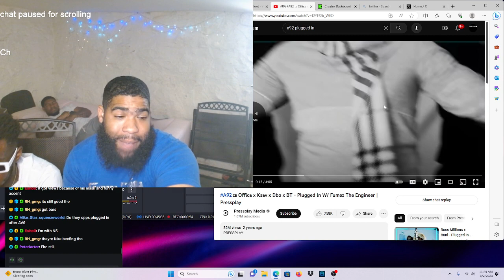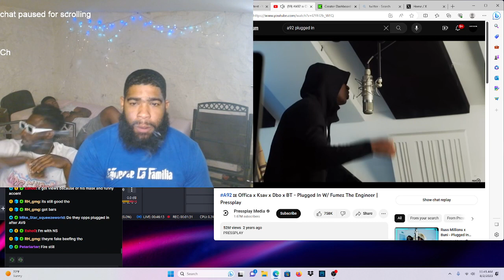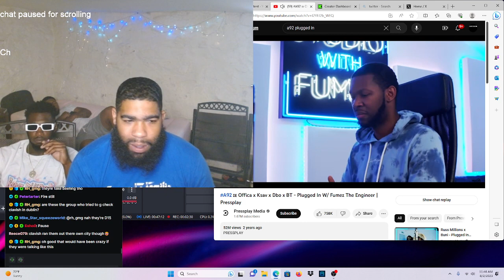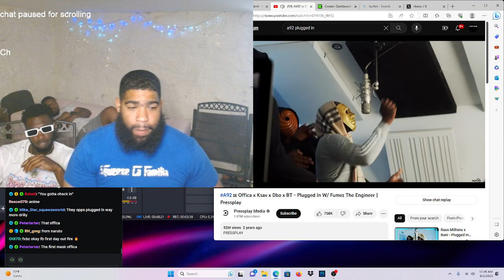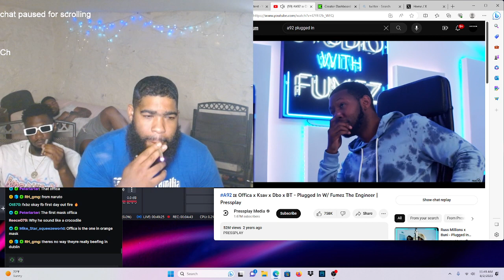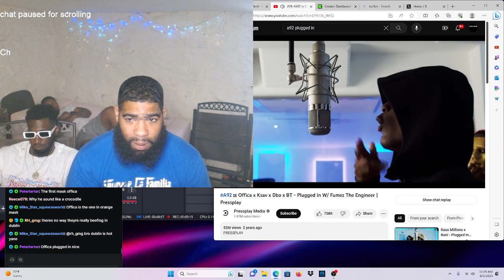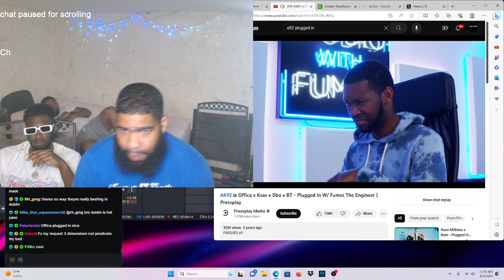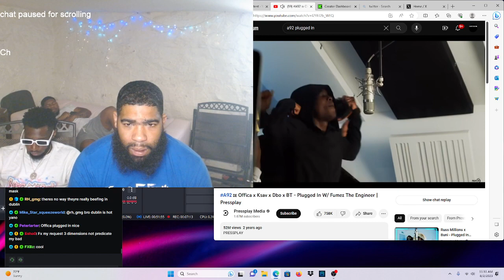A92 🇮🇪 Offica x Ksav x Dbo x BT - Plugged In W/ Fumez The Engineer | Pressplay|Reaction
Like up the video YouTube family and stop wat u doing and follow os we live over there for 5hrs a day so send ya request follow us and sub up love ya thanks for supporting the page 💪